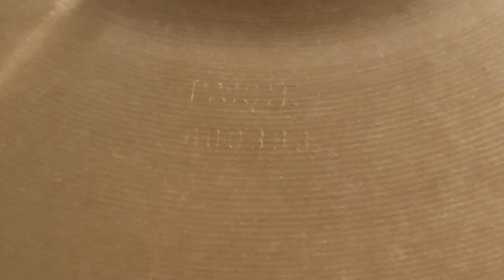Paiste Sound Creation 18" + 20" BRIGHT MEDIUM Sounds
Vintage Paiste 18" SC Bright Medium (1988) and 20" SC Bright Medium (1986) demo sounds. Enjoy!